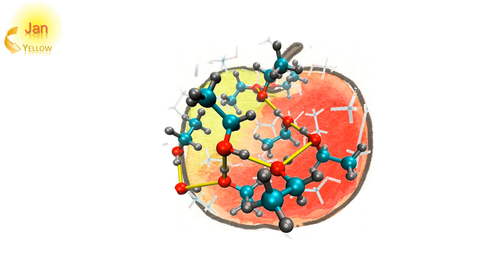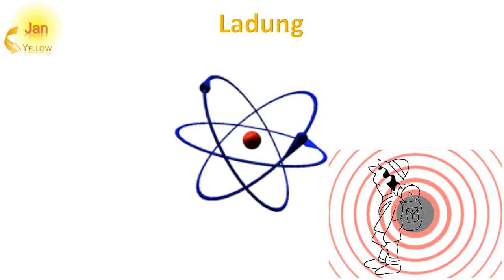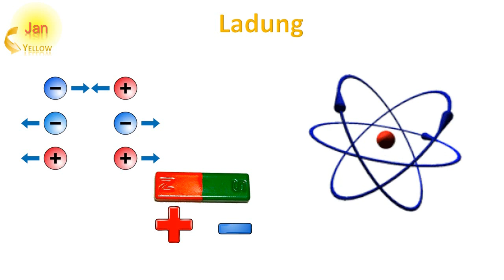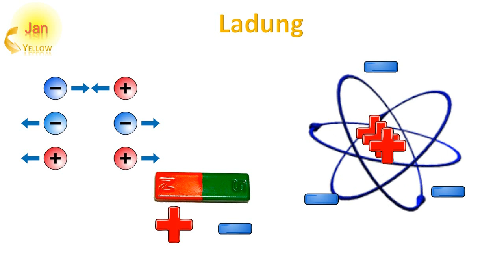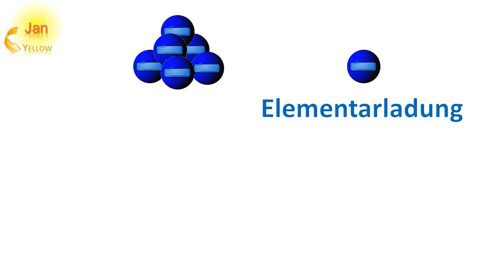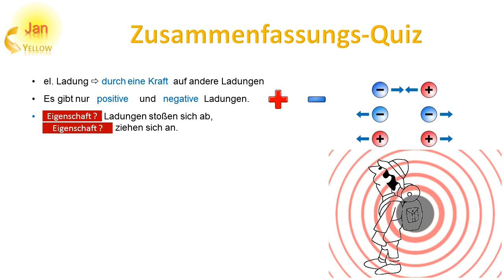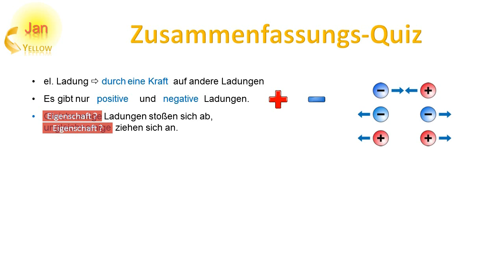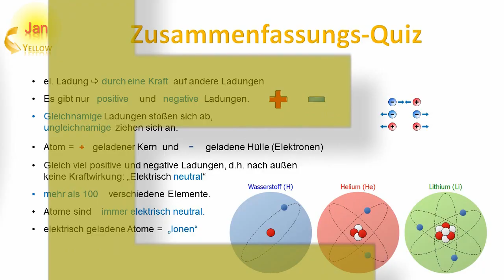Woher kommen elektrische Ladungen? Welche gibt es? Wie "funktionieren" sie? (Elektrostatik 03)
0:00 Überblick
0:34 Periodensystem der Elemente
1:35 elektrische Ladung
2:40 Frage/Antwort
3:43 überschüssige Elektronenladung
4:35 Elementarladung
5:30 Quiz

 Hier wird es einfach und anschaulich erklärt. Zum Beispiel, dass es eine Elementarladung gibt, dass elektrische Ladungen immer ein Vielfaches von einer Elementarladung sind, das Elektronen um einen Atomkern kreisen, warum sie das tun, und dass sie immer für elektrische Neutralität sorgen. Es gibt zwei verschiedene Ladungen, die heißen Plus und Minus. Sie sind nicht zu verwechseln mit Magnetpolen. Die heißen nämlich Nord und Süd. Zwei ungleichnamige Ladungen ziehen sich an, gleichnamige stoßen sich ab, das kennst Du bestimmt.
Aber Vorsicht: Am Ende gibt es ein  Quiz, damit Du Deine neuen Erkenntnisse in der Elektrotechnik gleich mal testen kannst !